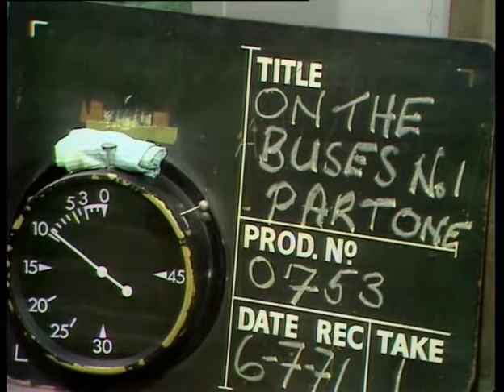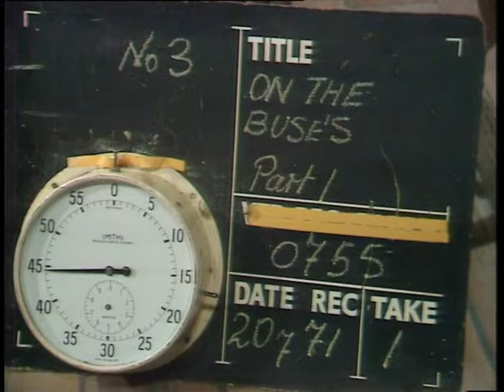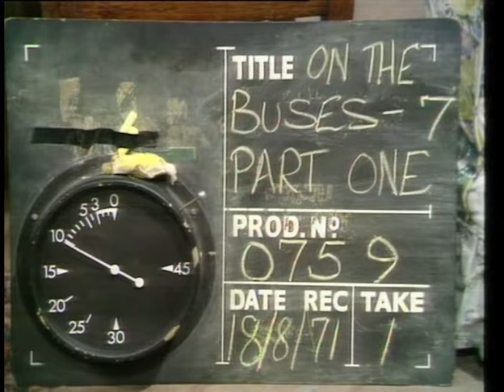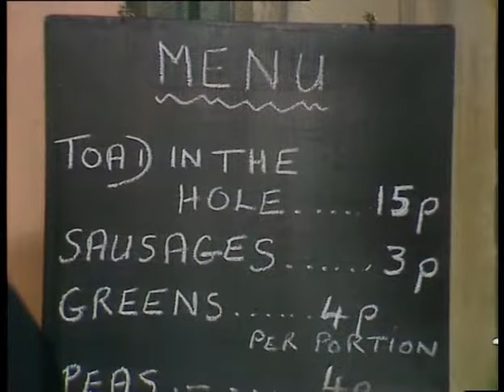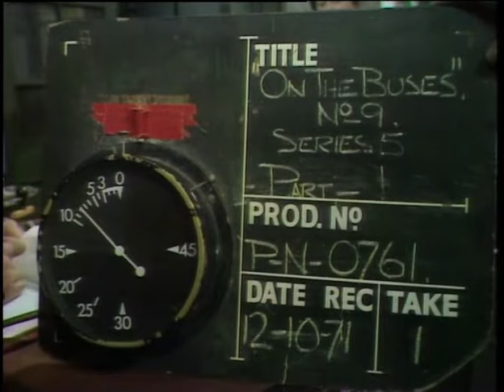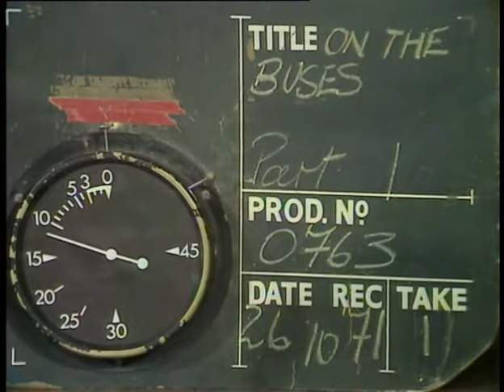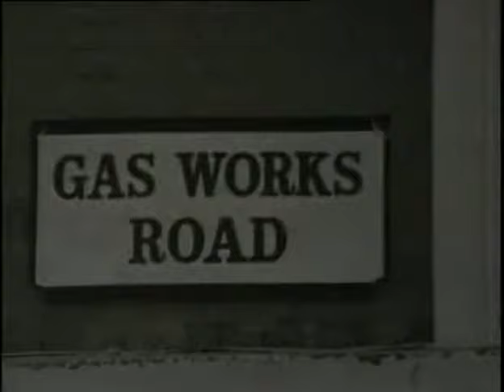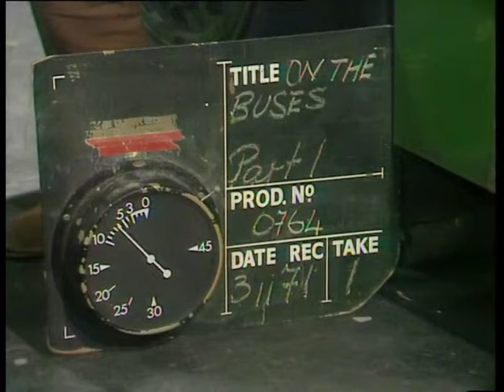On The Buses Series 5 | full Series | full episode | classic sitcom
On the Buses is a British television sitcom that was broadcast on ITV from 1969 to 1973. It was created by Ronald Chesney and Ronald Wolfe, who wrote most of the episodes. It spawned three spin-off feature films and a stage version. Despite the writers' previous successes with The Rag Trade and Meet the Wife with the BBC, the corporation rejected On the Buses, not seeing much comedy potential in a bus depot as a setting. The comedy partnership turned to Frank Muir, Head of Entertainment at London Weekend Television (LWT), who loved the idea; the show was accepted, and despite a poor critical reception became a hit with viewers.

The series is centred on the working-class life of Stan Butler and Jack Harper, who are the crew of the Number 11 bus at the Luxton and District Motor Traction Company. The action mostly takes place at the Butler home and at the bus depot. Network On Air describes the show as having a "bawdy, comic postcard humour and resolutely working-class outlook", and notes the series became "one of the most popular British comedy series of its era, if not all time."

Episodes:
0:00 The Nursery
00:24:53 Stan's Room
00:50:06 The Best Man
01:14:58 The Inspector's Pets
01:39:10 The Epidemic
02:02:45 The Busmen's Ball
02:27:57 Canteen Trouble
02:52:44 The New Nurse
03:18:26 Lost Property
03:42:16 Stan's Uniform
04:07:16 The Strain
04:32:29 The New Telly
04:57:36 Vacancy for Inspector
05:22:43 A Thin Time
05:47:52 Boxing Day Social